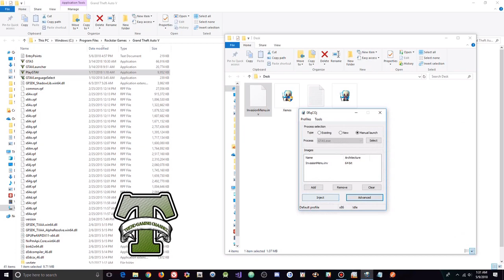GTA 5 Online 1.43 Invasion Menu w/ Stealth Money+Recovery+Hacks[FREE DOWNLOAD]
[DOWNLOADS]

STEAM VERSION && SOCIAL CLUB VERSION:
**Mod Menu:

[CREATOR: Boob Hone#0227]

Controls:
* = OPEN

[MUSIC]